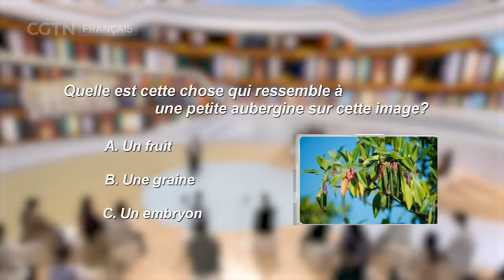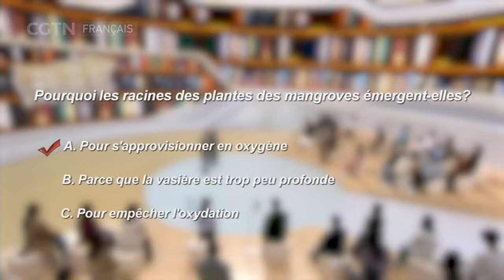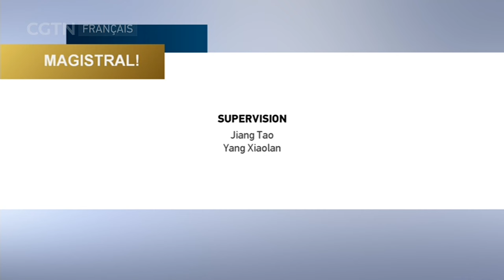Magistral ! Lin Guanghui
La première classe ouverte à la télévision pour les jeunes de Chine. Moitié cours magistral moitié échanges entre générations, l’émission vous fera découvrir la Chine des talents actuels et à venir. Magistral ! est bien plus qu’un cours, c’est une leçon de vie.